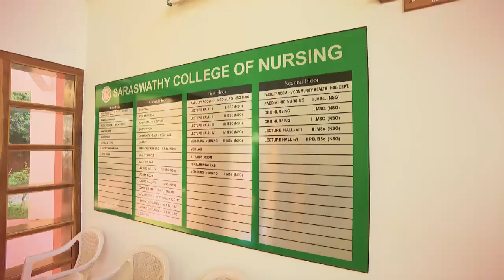STAR DOOPA MASHE 53 TD 19 11 17 dolby